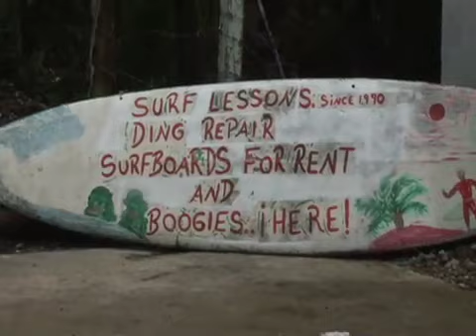Costa Rican beach scene/Copyright,SoulSurfer INC. LLC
just a day in paradise.